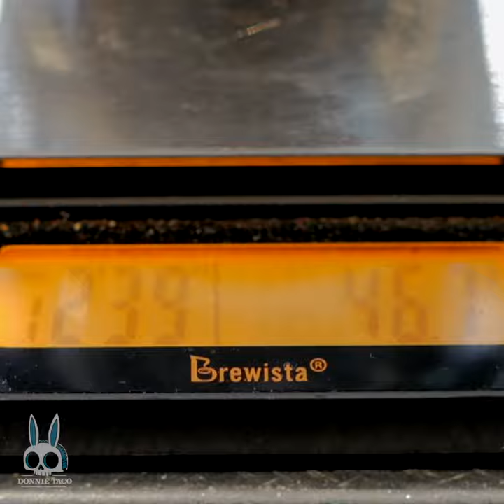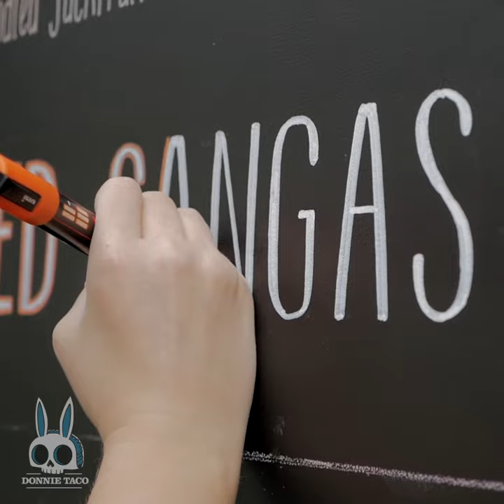Cafe Restaurant Video Marketing Package - Donnie Taco Perth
A collection of 5 short videos suited for social media to promote the cafe Donnie Taco in Perth, Australia.